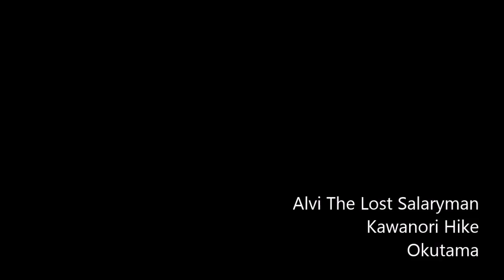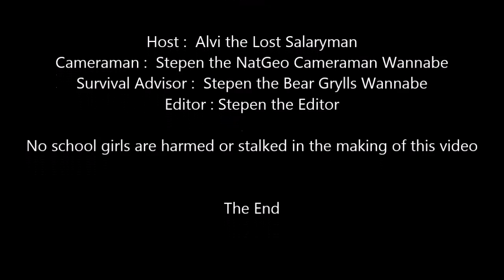The Lost Salaryman - Kawanori Hike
Alvi the Lost Salaryman is back in action once again. This time, he is conquering the Kawanori mountain.

The background music are taken from Suikoden 2 game soundtrack by Miki Higashino